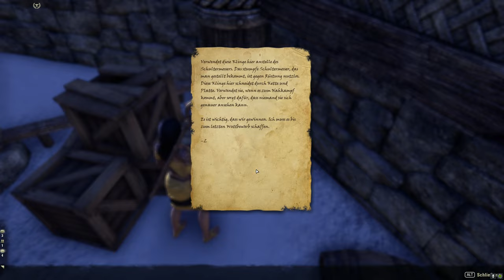Teso #086 - Champion von Windhelm [Lets Play] [The Elder Scrolls Online]